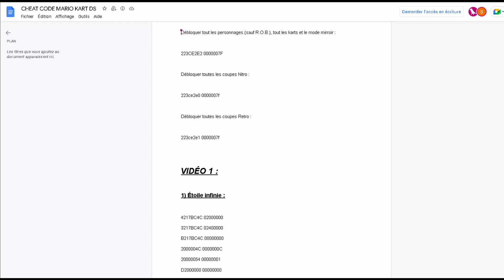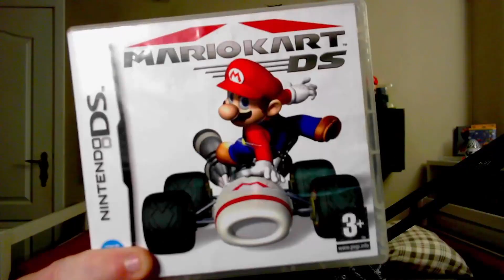10 CODES sur MARIO KART DS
Bienvenue pour ce premier épisode de Cheat Universe ! Série à la con où je vous présente des codes sur un jeu vidéo, aujourd'hui on va toucher au GOAT des jeux Ds, Mario Kart Ds. Et y'aura de tout, du 300CC, des explosions, et beaucoup de bordel...

Bon visionnage !

Les dons ne sont bien évidemment PAS obligatoire, mais si vous voulez financez mes donations goals (actuellement un JEB sur Dragon's Lair sur SNES)  c'est ici que ça se passe 👇​👇​👇​

LOGICIELS UTILES :
Logiciel de montage : DaVinciResolve 19
Éditeur d'images : PhotaScape
Overlay / Miniature : Canva